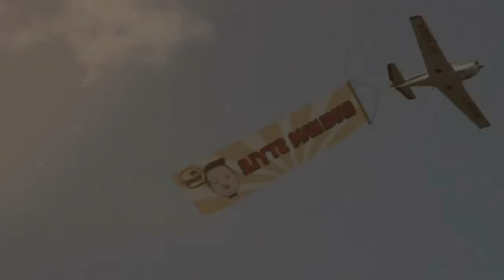PSY GANGNAM STYLE M V YouTube2